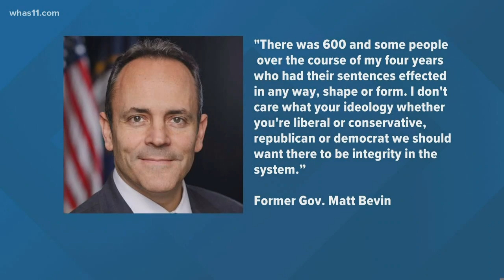Amendment to limit pardoning power advances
Kentucky lawmakers take aim at a Governor's pardoning powers with admendment. If the plan clears the Kentucky House and Senate, it will be on ballots in the fall.